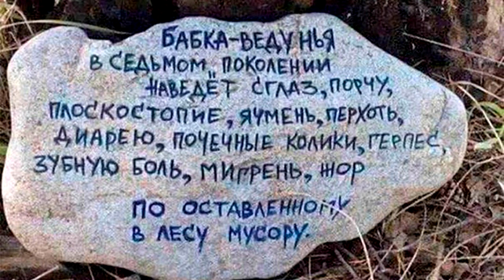Что нельзя выбрасывать, чтобы избежать бед?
Существует множество примет, которые следуют за нами по всей жизни, в том числе есть приметы, касающиеся и вещей, от которых нельзя избавляться, так к...